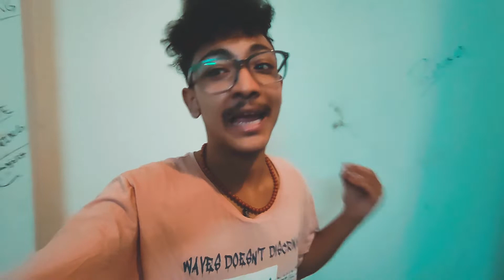Accident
GO FOLLOW ON MY OTHER SOCIALS